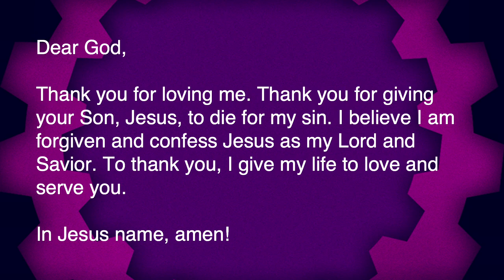Are you saved? Then be!